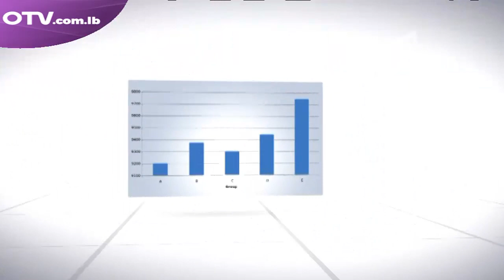حوار اليوم مع الصحافي ابراهيم بيرم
ماذا حصل في جلسة تشريع الضرورة والسجال حول تصريح انجيلا ميركل وتوضيح دير شبيغل وقضية الطائرة الرئاسية ومواضيع اخرى تطرح على طاولة حوار اليوم مع جوزفين ديب